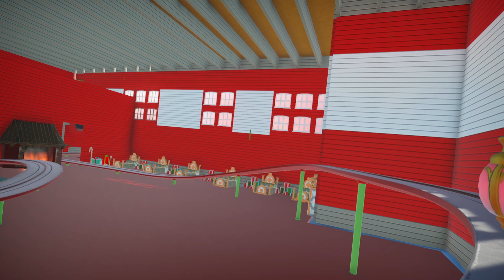WINTERAMAZING - ALL FLAT RIDE & ROLLERCOASTERS POV Part. 14 (FINAL)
SIeeemaaanooooo!
W Już ostatnim odc z Serii Zbuduj To! Dziś zamiast budowania jakiegoś projektu dziś  zabiorę was na ponad Godzinny Tour Po Parku. To Jest Najdłuższy Film na tym kanale dłuższego jeszcze nie było.
Park WinterAmazing projekt Budowany Przez 5 Miesięcy: (później wstawię link do pobrania i zagrania w ten park
Są w Nim pięć rolercoasterów o różnym Poziomie Ekstremalności
Aż Trzy Flat Ride w czym jeden top Scary Ride
Panorama Parku Yeti Moutain
Na samym końcu wizyty w Parku Przejażdżka Expresem dookoła parku.
A Ja polecam zajrzeć w poprzedni odc z ostatnich dokończeń parku.

00:00 Przywitanie się w puszczenie gości do Parku
04:03 Snow Wings POV
09:39 Candy Rush Shor Game POV (First Flat Ride)
20:24 Ginger Rush POV (Junior Coaster)
24:47 Santa's Factory Ride (Second Flat Ride) POV
34:10 Santa Express (GO kart) POV
39:07 Red Rudolph POV
43:07 Horrible Orc Factory (Scary Ride) POV
52:43 Crystel Spinner POV
55:55 ColorfulL Speedway POV
59:55 Yeti Mutain Panorama WinetrAmazing POV
01:08:54 Snowly Express Around to the Park POV
01:19:07 Zakończenie Filmy